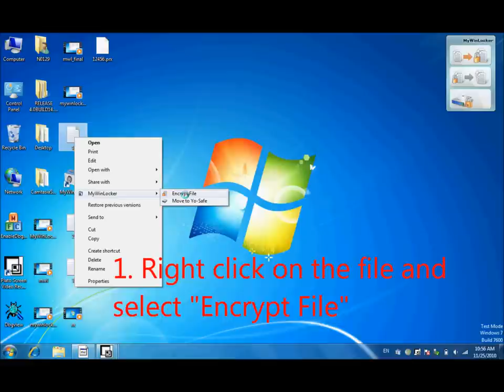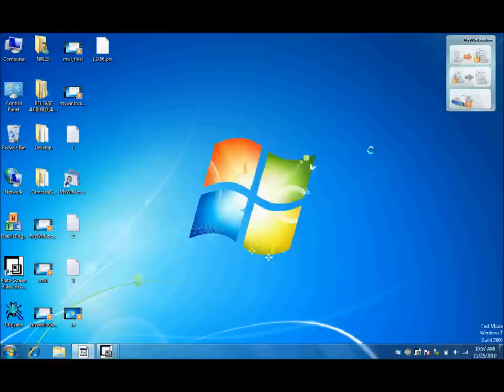How to Encrypt and Decrypt Files with MyWinLocker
Encrypt your files and files in a folder with the click of a button. The AES technology is the same encryption technology used by the FBI, NASA, and the Department of Defense to protect their data.